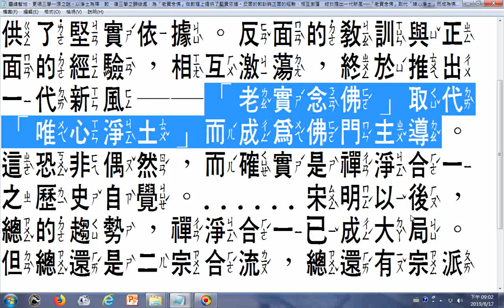靈峰智旭，更唱三學一源之說，以淨土為禪、教、律三學之歸結處，為「老實念佛」在教理上提供了堅實依據。反面的教訓與正面的經驗，相互激蕩，終於推出一代新風──「老實念佛」取代「唯心淨土」而成為佛門主導。這恐